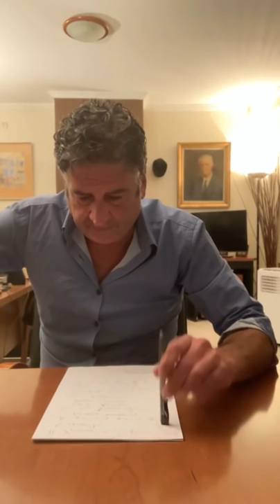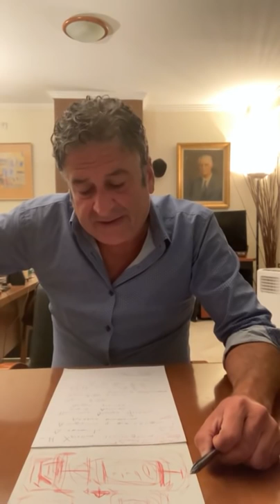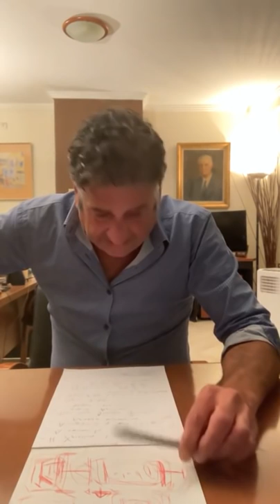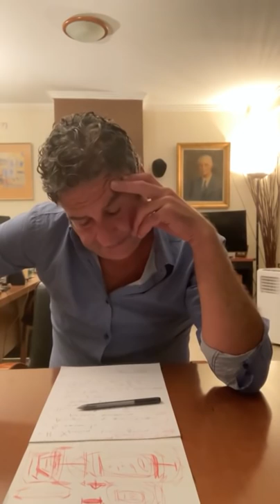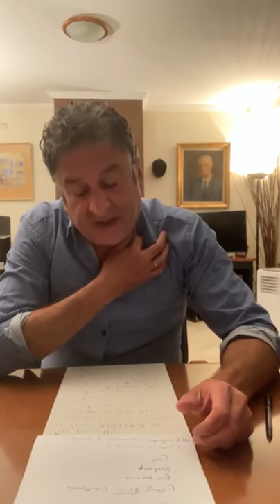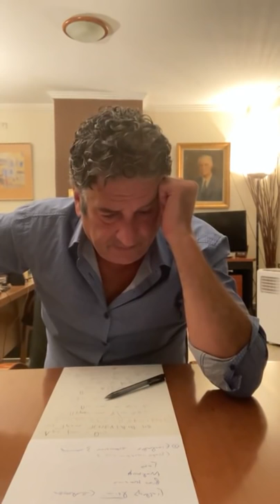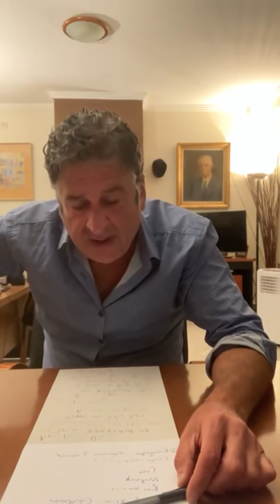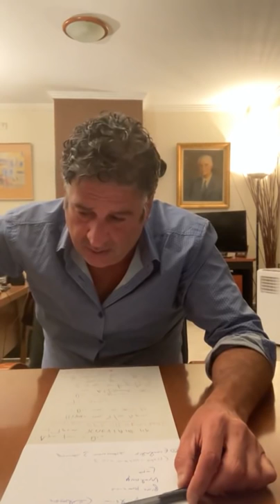Ζωντανή ομιλία Νίκου Αντωνιάδη - 9 Σεπτεμβρίου 2021 - Η υπόθεση της εγκύου Χριστίνας στη Δράμα.